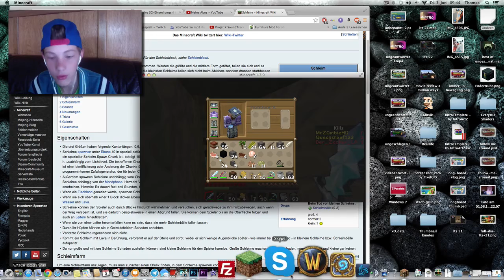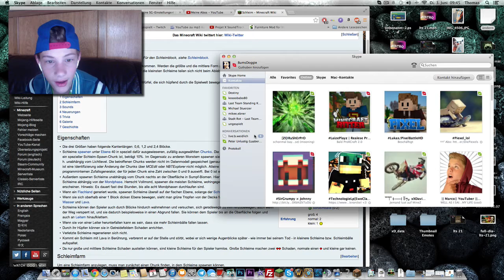ANSPANNUNG WEGEN STADT GRÜN | Minecraft Last Team Standing | BumsDoggie